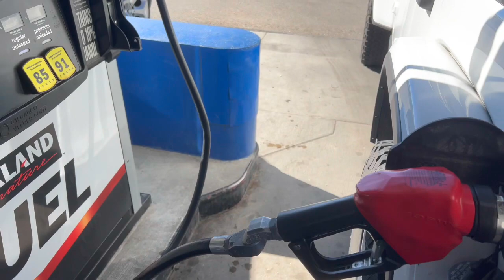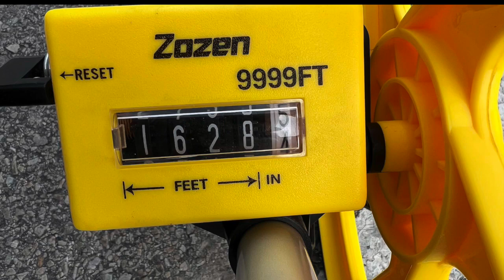Shopping Therapy - Hemorrhagic Stroke Recovery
On Thanksgiving Day of 2019, Lidia suffered from a basil ganglia intercerebral hemorrhagic stroke.

Normally, when Lidia and I go shopping, she uses a wheelchair and gets pulled along while I push the shopping cart.  It's been over two years since Lidia has really been shopping.

We planned for a whole week on going to Costco and her walking around the store.  It's a big store.  She had to take a couple of rest breaks to get through and I had to help every now and then, but she did it.

As we were going through the store, I kept asking if she needed me to get the wheelchair.  She kept telling me that we were almost there, we are almost there.

She rocked it!!!

A youtube channel that we've found helpful is Rehab HQ formerly known as Orlando Neuro Therapy.